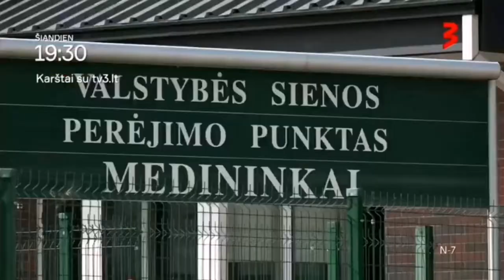KARŠTAI SU TV3.LT - rugsėjo 28 d. anonsas 2